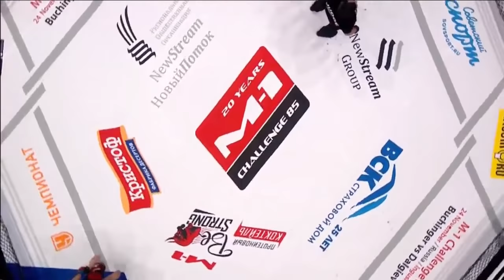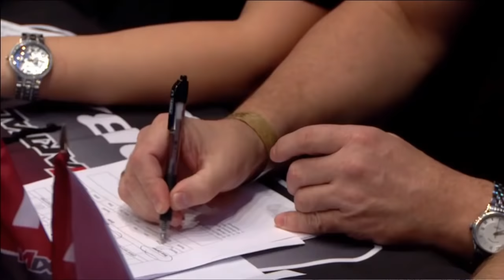Андрей Лежнев vs Ильфат Амиров, M-1 Challenge 85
Представляем вашему вниманию бой в полулегком весе между Андреем Лежневым и Ильфатом Амировым

The fight in a featherweight division between Andrey Lezhnev and Ilfat Amirov

Скачивайте мобильное приложение телеканала M-1 Global TV, чтобы комфортно смотреть все бои лиги М-1 за последние 20 лет со своего смартфона или планшета в любой точке Мира: